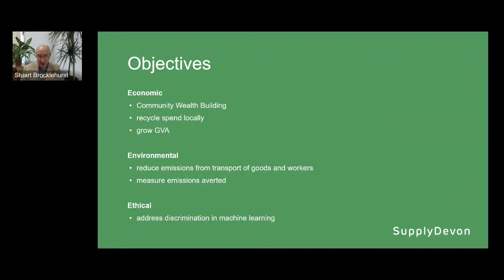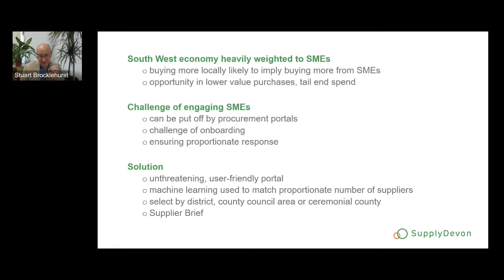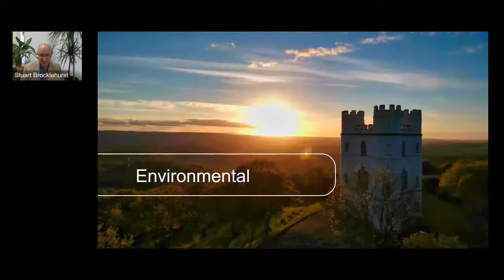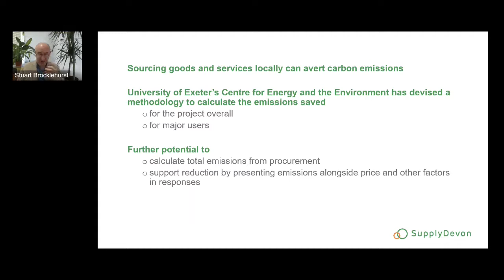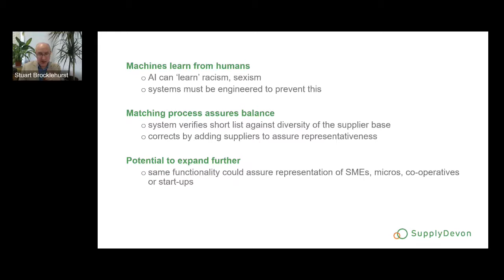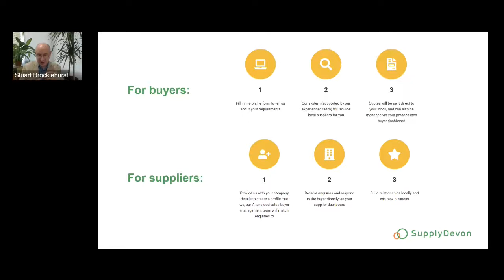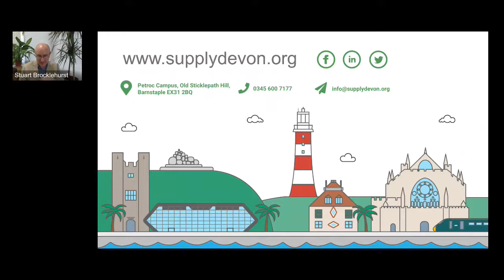Sustainability in Procurement – Reinvigorating the local economy through AI - Supply Devon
A marketplace session at Sustainable Earth 2021: Climate Emergency - the race to net zero carbon, presented by Stuart Brocklehurst from Supply Devon